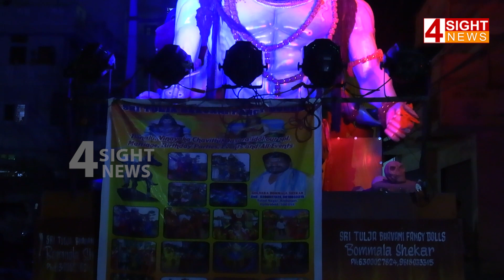పటాన్‌చెరు బోనాల జాతర.. చూడటానికి రెండు కళ్లు సాలవు.. | 4 Sight News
4Sight News, Brand New Telugu news channel, a 24/7 LIVE news channel dedicated to live reports, exclusive interviews, breaking news, sports, weather, entertainment, business updates and current affairs. Exclusive Live coverage from Telangana and Andhra Pradesh.